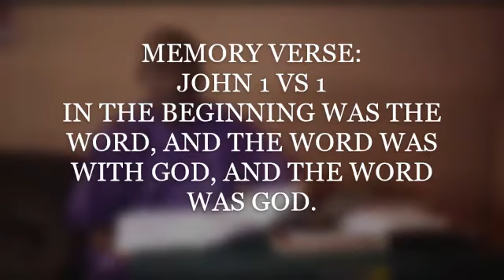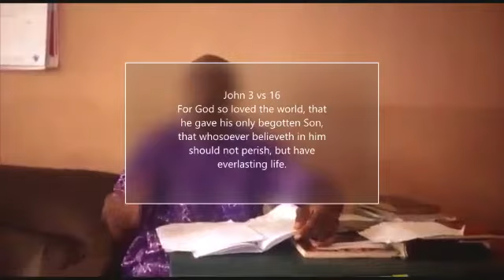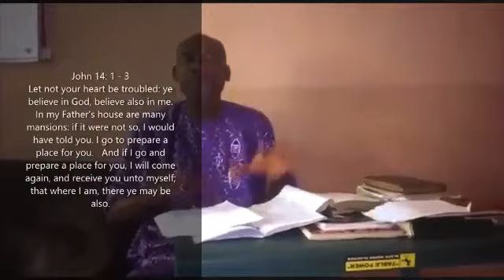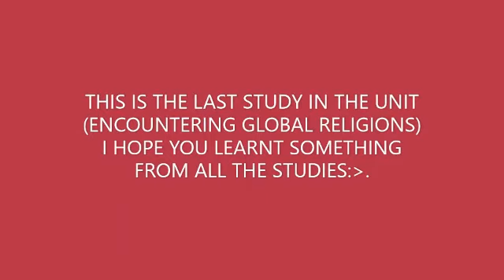Sunday school lesson (Teen) summary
Speaker: Bro. Uzo Ezekwe